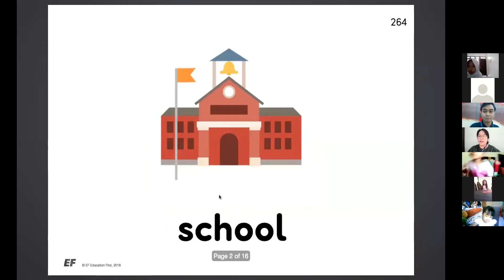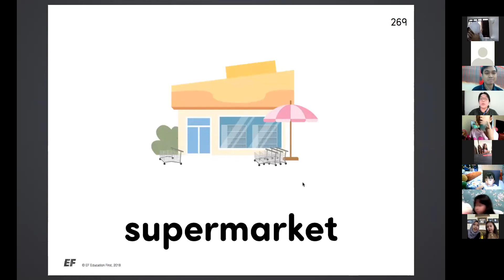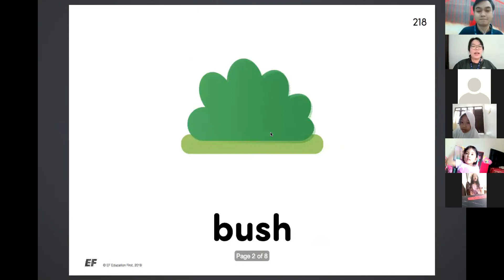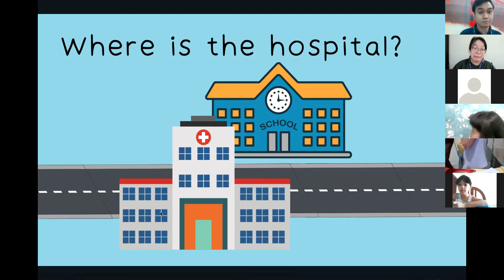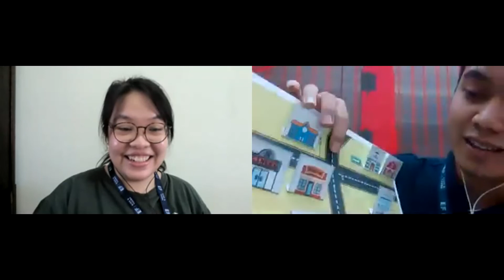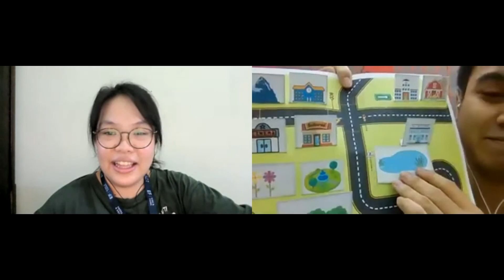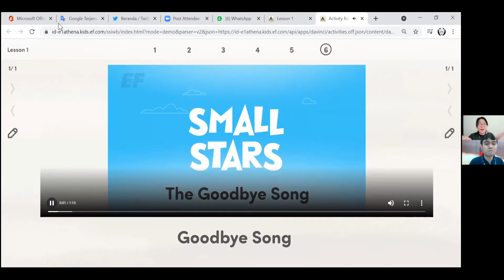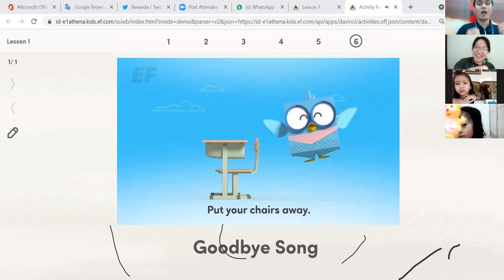Small Stars Life Club July 2021 : Build Your City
Life club Small Stars
untuk anak usia 3-6th